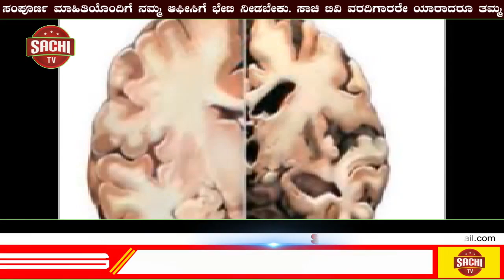ಕೆಪಿಸಿಸಿ ಅಧ್ಯಕ್ಷ ಡಿಕೆ ಶಿವಕುಮಾರ್ ಗೆ ಕೊರೊನಾ ಸೋಂಕು ದೃಢ!! | sachi tv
I had fever and have tested positive for the Corona Virus. I am doing well, but as a precaution have been hospitalized and am under the good care of doctors.

With your wishes and blessings, I will soon be back. I appeal to all those who came in contact with me to be cautious.

ನನಗೆ ಜ್ವರದ ಲಕ್ಷಣಗಳು ಕಾಣಿಸಿಕೊಂಡ ಕಾರಣ ಕೊರೋನಾ ಪರೀಕ್ಷೆಗೆ ಒಳಗಾಗಿದ್ದೆ. ಈಗ ಕೊರೋನಾ ಸೋಂಕು‌ ದೃಢಪಟ್ಟಿದ್ದು ಮುನ್ನೆಚ್ಚರಿಕಾ ಕ್ರಮವಾಗಿ ಆಸ್ಪತ್ರೆಗೆ ದಾಖಲಾಗಿದ್ದೇನೆ ಮತ್ತು ಸಮರ್ಥ ಹಾಗೂ ತಜ್ಞ ವೈದ್ಯರ ಆರೈಕೆಯಲ್ಲಿದ್ದೇನೆ.

ನಿಮ್ಮ ಪ್ರೀತಿ ಮತ್ತು ಆಶೀರ್ವಾದದಿಂದ ನಾನು ಶೀಘ್ರದಲ್ಲೇ ಗುಣಮುಖನಾಗಿ ಹಿಂತಿರುಗಲಿದ್ದು, ನನ್ನೊಂದಿಗೆ ಸಂಪರ್ಕಕದಲ್ಲಿದ್ದ ಎಲ್ಲರೂ ಜಾಗೃತರಾಗಿರಬೇಕೆಂದು ಮನವಿ ಮಾಡಿಕೊಳ್ಳುತ್ತೇನೆ. DK SHIVA KUMAR KPCC PRESIDENT